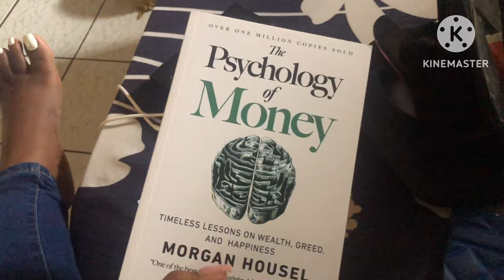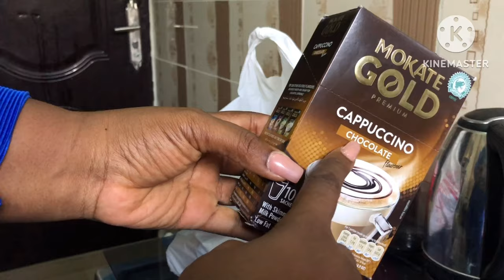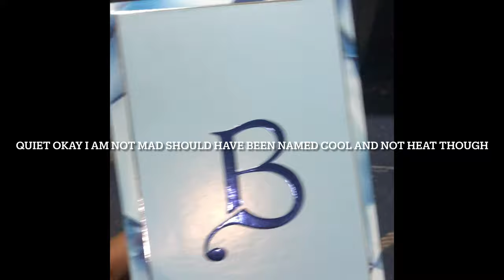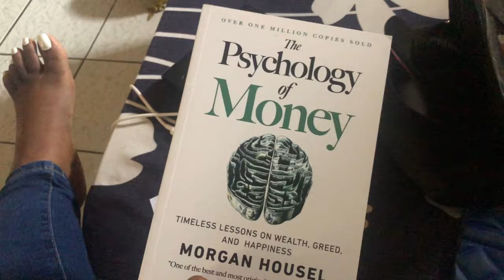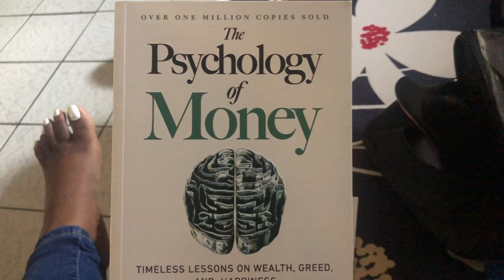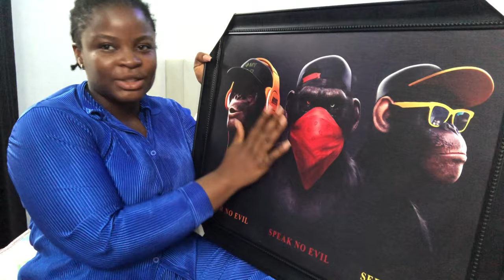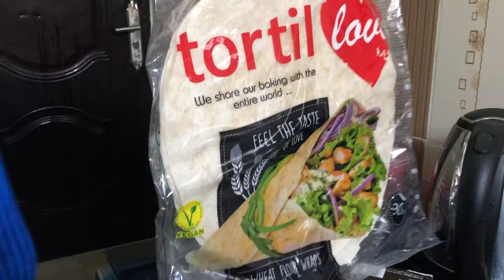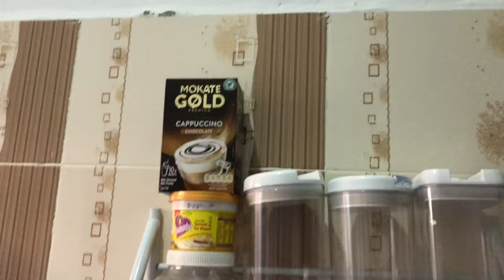MY SISTER’s BIG 40TH BIRTHDAY PARTY, ABUJA VLOG,HUGE PACKAGES UNBOXING,DECORATING MY ROOM n many mor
Hey guys new vlog